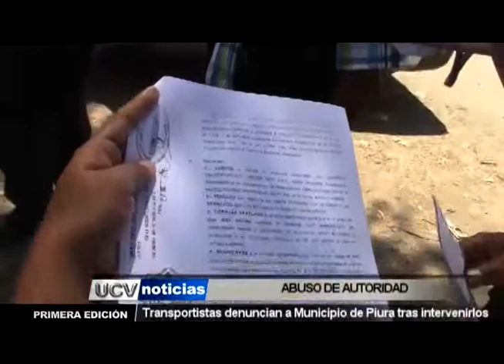DENUNCIAN ABUSO DE AUTORIDAD - UCV NOTICIAS PIURA